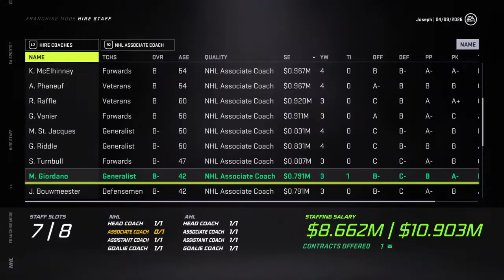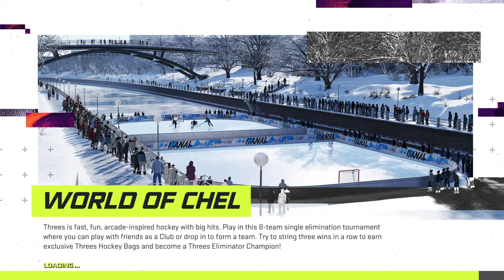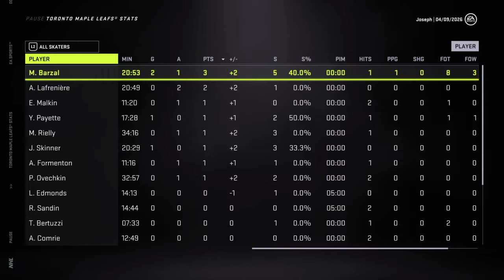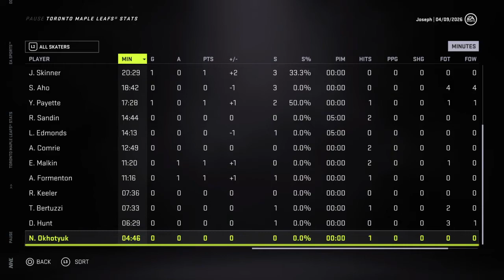NHL® 21_20210424052020